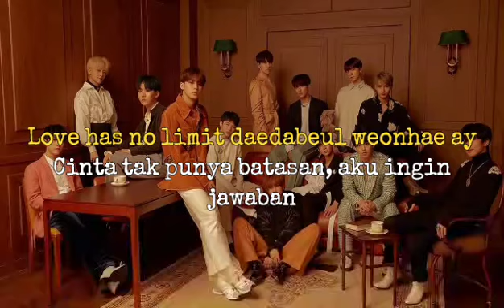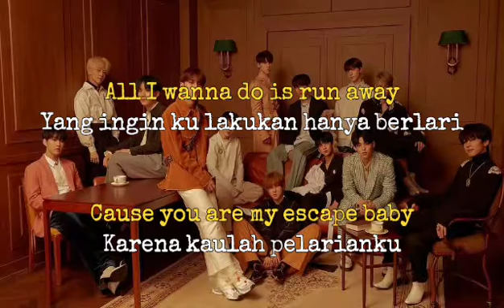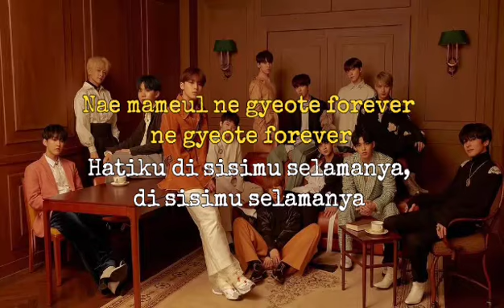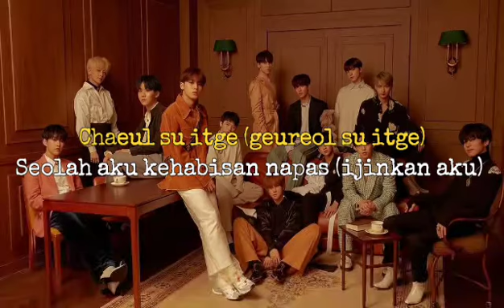Ready To Love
Original Song :
SEVENTEEN - Ready To Love

Support lagu ini dengan cara membeli atau mendengarkan secara streaming langsung karya originalnya

Maaf jika ada kesalahan dalam Makna Bahasa Serta Kata, Penulisan Lirik dalam video ini.

Terima kasih kepadamu Yang sudah Menonton, Memberikan Like, Mengomentari, Membagikan Video ini dan Mensubcribe Channel YouTube ini.

Mari dukung terus channel YouTube ini agar terus berkembang menjadi lebih baik lagi, berikan kritik dan saran yang membangun untuk channel YouTube ini yahh.